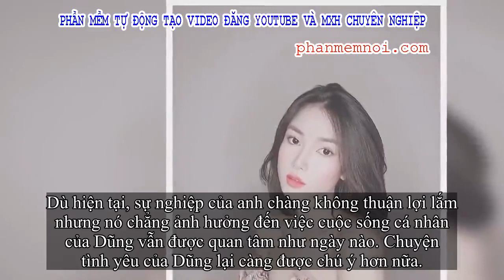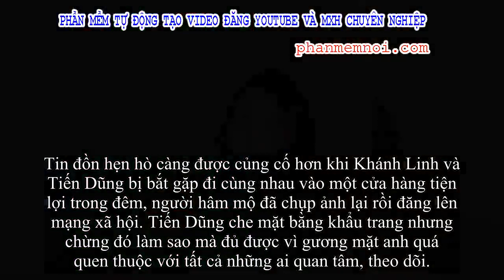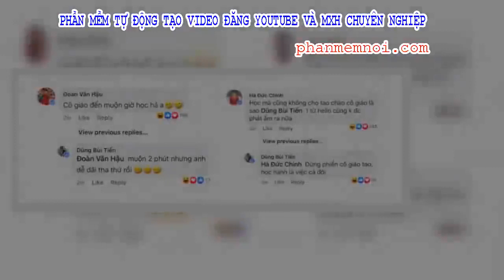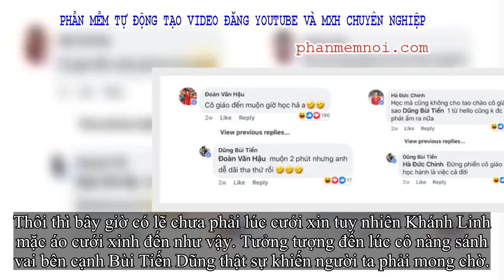✅ Giờ thì đã rõ vì sao “bạn gái tin đồn” thủ môn Bùi Tiến Dũng mặc váy cô dâu, lý do thật khiến ngườ